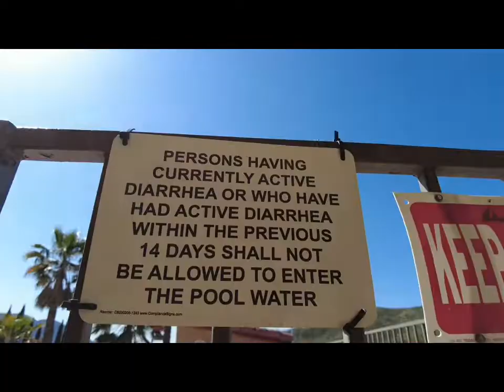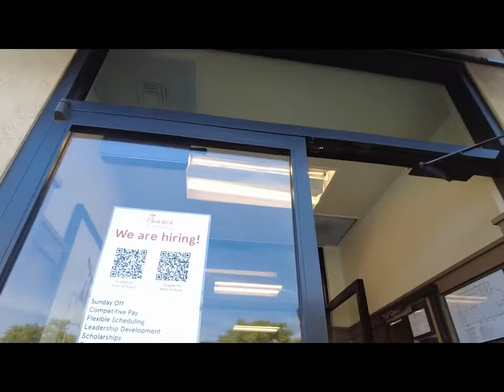PCT 2022 Day 41